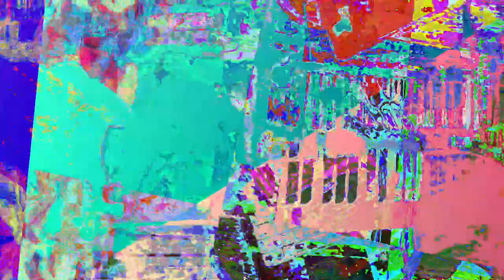[EPILEPSY WARNING] Movie 23 06 20 09h08m40s